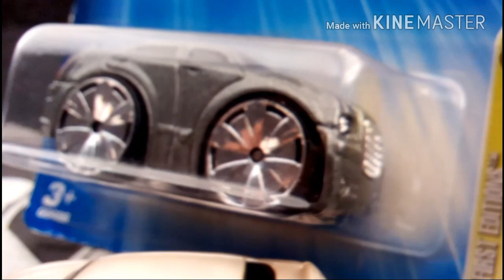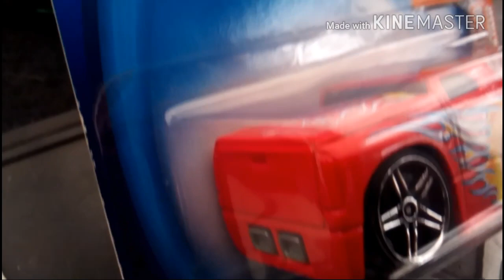Hot Wheels Bling's 18-20